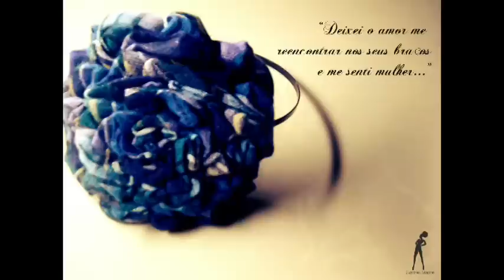UPTV- Programa O Fantástico Mundo de Anny 18/08/2014